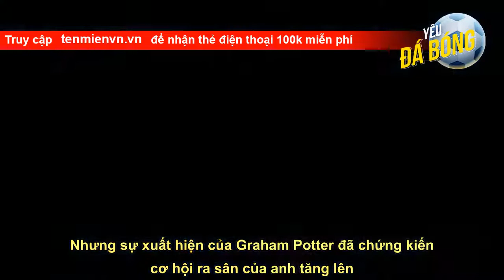Chelsea 'trói chân' sao trẻ với hợp đồng tới 6 năm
Chelsea đã xác nhận rằng hậu vệ Trevoh Chalobah đã ký hợp đồng mới. Cầu thủ 23 tuổi này đã ký hợp đồng 6 với câu lạc bộ thời niên thiếu của mình.   Chalobah có trận ra mắt The Blues trong trận tranh Siêu Cúp 2021 trước Villarreal. Kể từ đó, anh đã có 43 lần ra sân cho Chelsea.   Ban đầu, mùa giải của anh đã đi theo hướng thất vọng sau khi chỉ xuất hiện một lần ở Premier League trước tháng 10/2022. Nhưng sự xuất hiện của Graham Potter đã chứng kiến cơ hội ra sân của anh tăng lên.   Kết quả là, Chalobah đã chơi